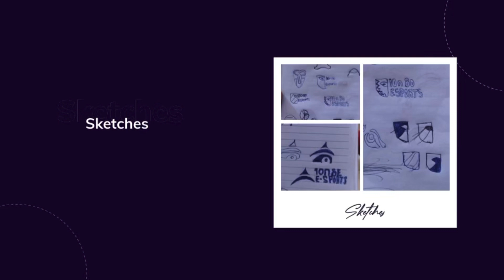THE SECRET STORY BEHIND 10N8E BRAND LOGO | BY TOCHUKWU | Co-Founder & CEO Crave Esports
10N8E Esports is the premier Esports solution provider in Africa, committed to delivering comprehensive online and offline experiences, through tournaments, immersive offline centers, premium contents and talent management.

Part of our vision as 10N8E is to use Esports to bring social mobility and digital inclusion to West African communities
through building a local ecosystem.